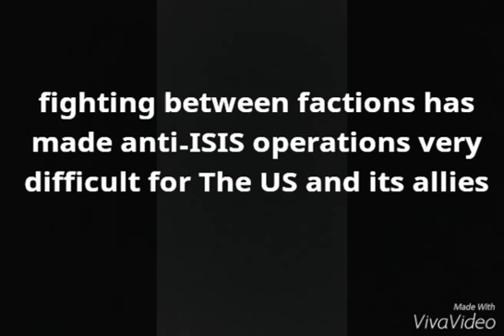Syria Econ Summit Proposal 2016